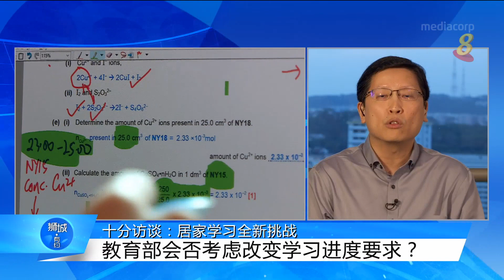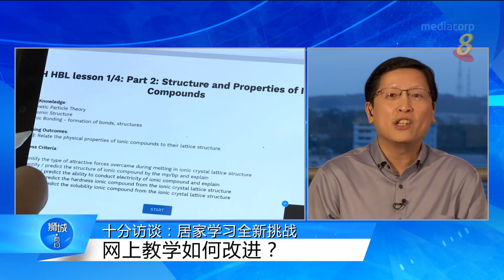狮城有约 | 十分访谈：全面居家学习 全新的挑战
15/04/2020 播出

网上视讯教学平台遭黑客入侵发布不雅照，如何确保学习平台的安全性？ 师生缺乏面对面督导，如何让学习发挥成效？这时期是否也是鼓励学生自主、独立学习的机会？